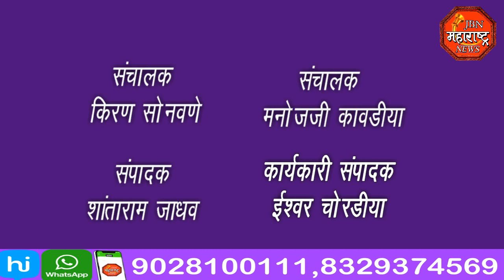jbn maharashtra news jalgaon